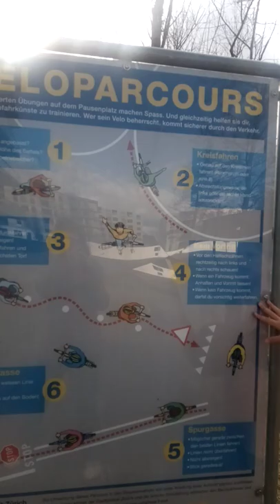Colegio en Suiza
Mostramos como es un colegio Suizo por fuera(1ra a 6ta Clase)